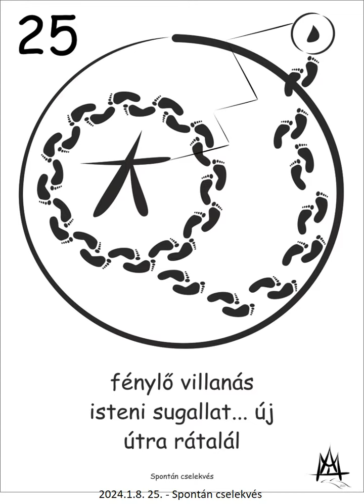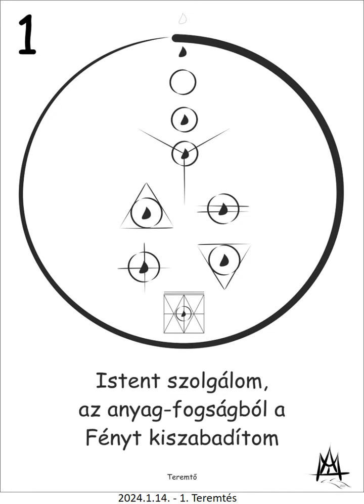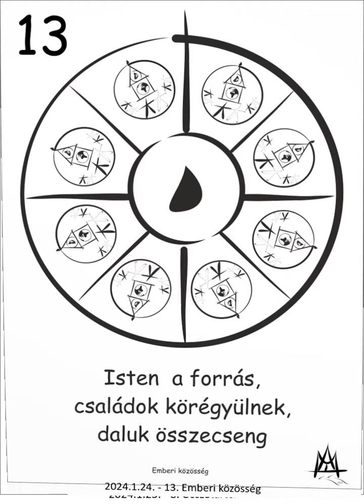JI-KING 2024 JANUÁR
Antalffy Yvette-Hildegard haiku-kalligráfiáival illusztrálva. Előzményei